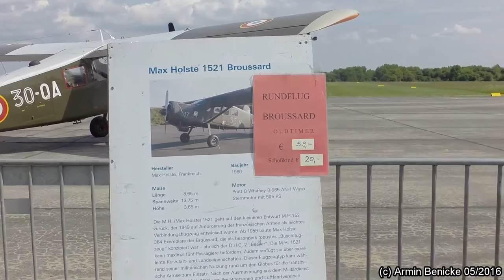Impressionen von den Flugtagen 2016 in Großenhain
Impressionen von den Flugtagen 2016 in Großenhain (EDAK)
Eine kleine Auswahl von Videomitschnitten
rund ums Fliegen. Filmrechte: Armin Benicke. Video teilen erlaubt. Armin Benicke, Pilot und Registrierter SafeDrone Pilot by Lufthansa Technik. Registrierungsnummer: P-2A3-G70. Generalagentur der Continentale Versicherung a.G.